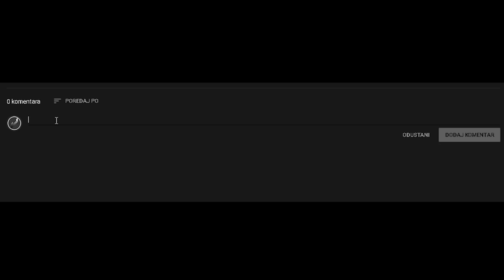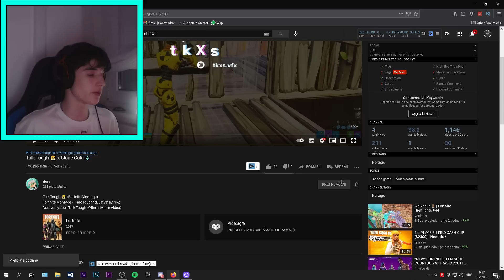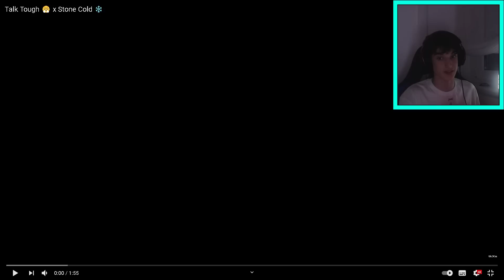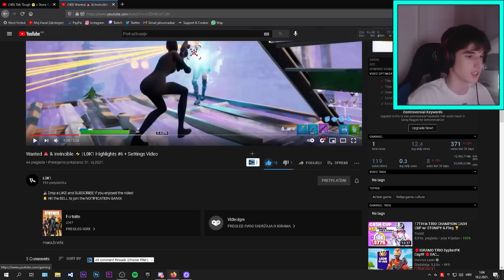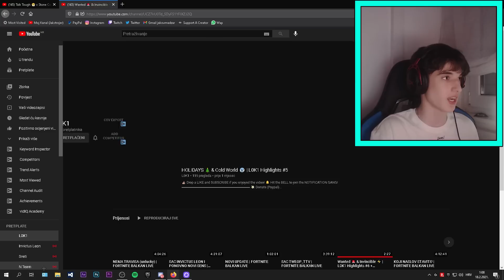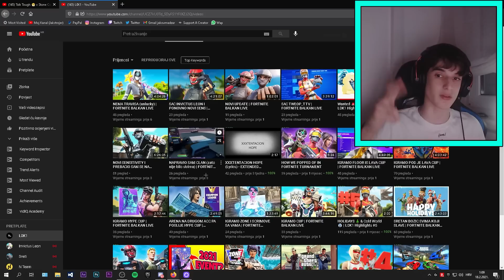BALKANCI Su NAJBOLJI Fortnite IGRACI! *reakcija na montaze*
3. USE SAC "Jaks" u item shopu